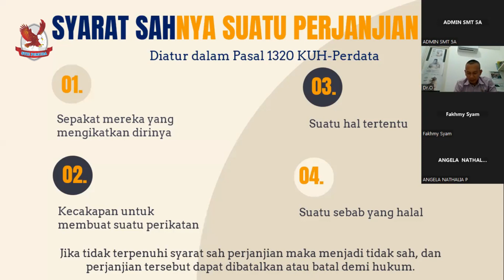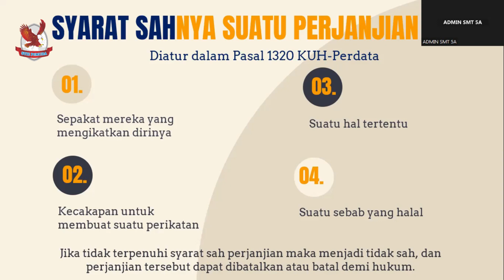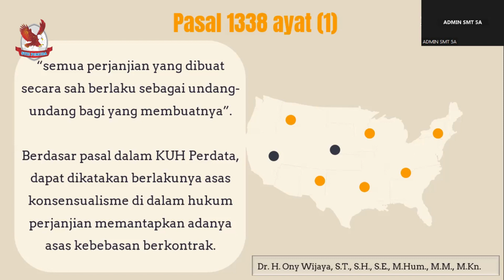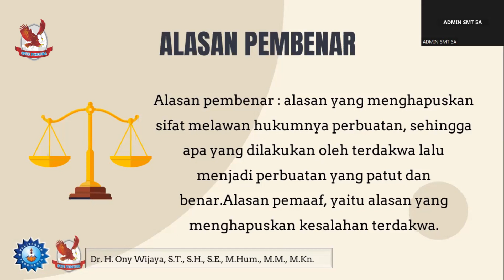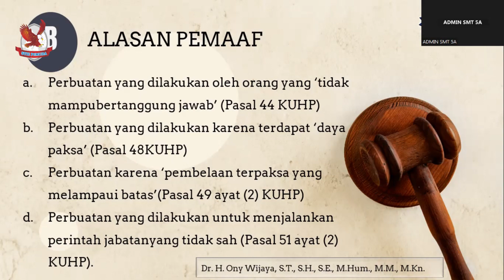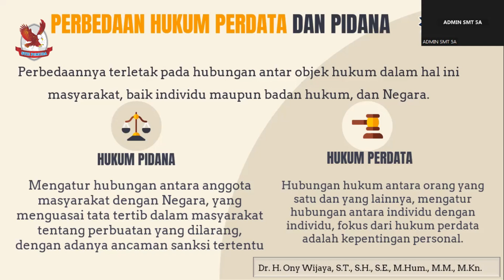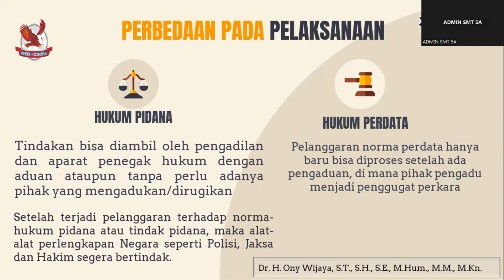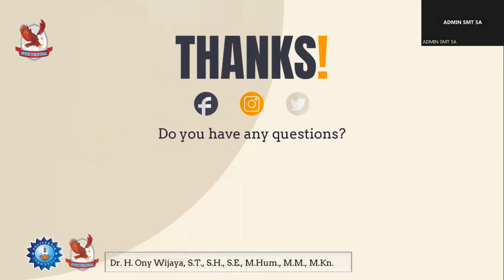ASPEK HUKUM DALAM BISNIS | HUKUM DALAM PERSPEKTIF BISNIS (PART 2)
Selamat datang di kuliah malam mata kuliah Aspek Hukum dalam Bisnis di Kampus STIE Pemuda! Pada sesi kali ini, kita akan menjelajahi topik yang penting, yaitu "Hukum dalam Perspektif Bisnis".

📚 Pengantar Hukum dalam Perspektif Bisnis:
Dalam kuliah ini, kita akan mempelajari bagaimana hukum memengaruhi dan membentuk lingkungan bisnis. Kita akan membahas bagaimana pemahaman yang baik tentang aspek hukum dapat membantu dalam mengambil keputusan yang tepat dan meminimalkan risiko dalam menjalankan bisnis.

🌟 Pentingnya Memahami Hukum dalam Bisnis:
Kita akan mendalami pentingnya pemahaman terhadap hukum dalam konteks bisnis, termasuk perlindungan hukum bagi perusahaan dan individu, kepatuhan terhadap regulasi, dan bagaimana hukum dapat digunakan sebagai alat untuk mencapai tujuan bisnis.

🔄 Aspek Hukum Penting dalam Bisnis:
Dalam kuliah ini, kita akan menjelajahi beberapa aspek hukum yang penting dalam dunia bisnis, seperti hukum kontrak, hukum perusahaan, hukum persaingan usaha, dan perlindungan hukum terhadap konsumen. Kita juga akan membahas tentang tanggung jawab hukum bagi pelaku bisnis.

📈 Implementasi Hukum dalam Praktik Bisnis:
Terakhir, kita akan membahas strategi implementasi hukum dalam praktik bisnis sehari-hari. Ini termasuk cara mengelola risiko hukum, penyelesaian sengketa, dan pentingnya konsultasi dengan ahli hukum dalam pengambilan keputusan strategis.

Ayo bergabung dalam kuliah malam ini untuk memahami lebih dalam tentang bagaimana hukum memengaruhi dunia bisnis dan bagaimana Anda dapat mengelola aspek hukum dengan lebih baik dalam menjalankan bisnis Anda. Jangan lewatkan kesempatan ini untuk meningkatkan pemahaman Anda dalam bidang hukum bisnis. Terima kasih atas partisipasi Anda!

Program studi :
1. S1 Manajemen
2. D3 Akuntansi